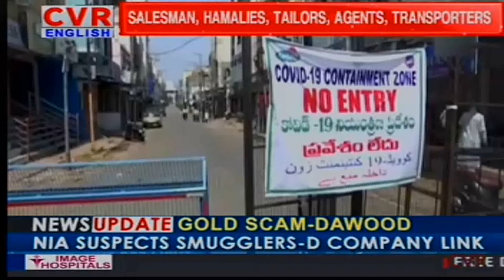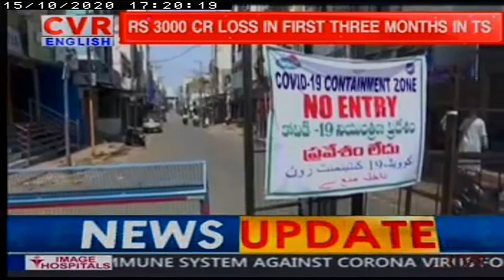Lockdown has Meant Loss of livelihood | CVR English